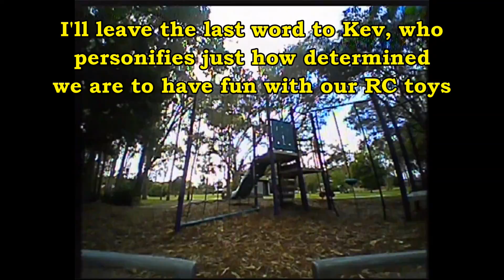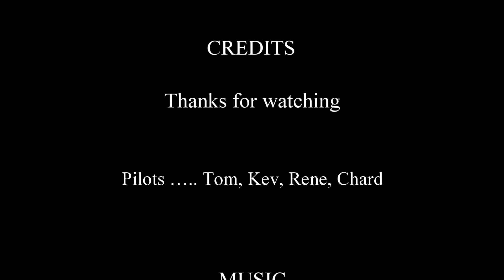171231 The last few days of 2017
It's holiday time and this is how we spent the last few days of 2017.

Bring on 2018 so we can get into even more of the same.